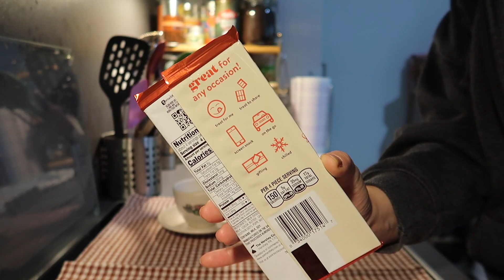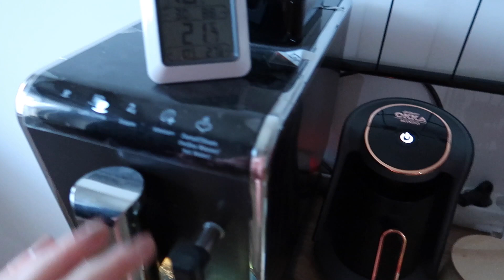Homeoffice günlükleri #10 | Düzene oturuyoruz, homeoffice yemekleri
Yeni bir seriye hoşgeldiniz! 2023 'de homeoffice günlüklerine başlıyoruz! Bu yıl yeni serilerimizde haftasonuna günlükleri ve haftalık alışveriş videoları de var, her zamanki konseplerimiz olan seyahat günlükleri, Bitenler videoları olarak 5 farklı video konseptiyle ilerlemeyi planlıyorum:) Gelecek videolardan haberdar olmak için kanalıma abone olmayı unutmayın! :)